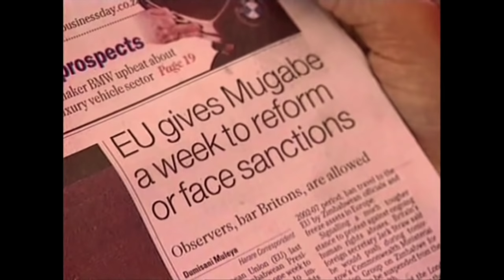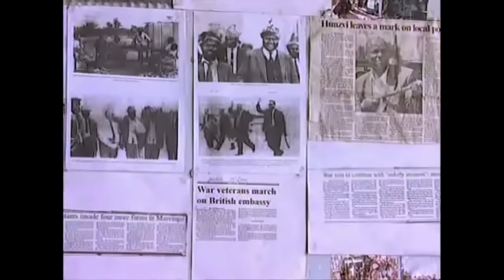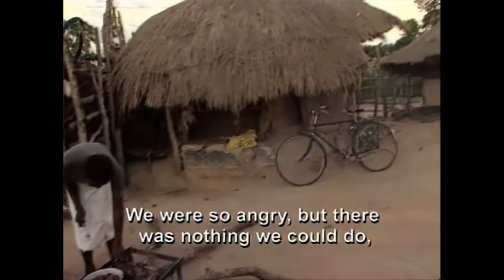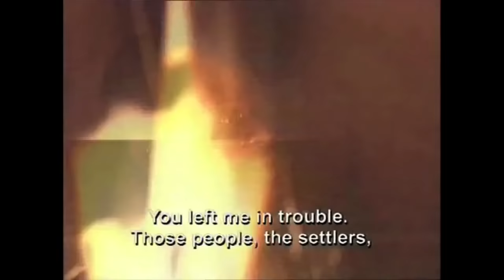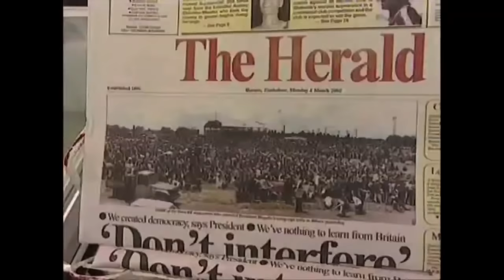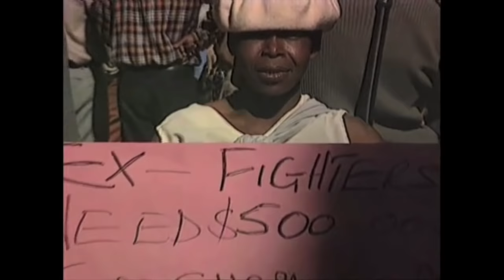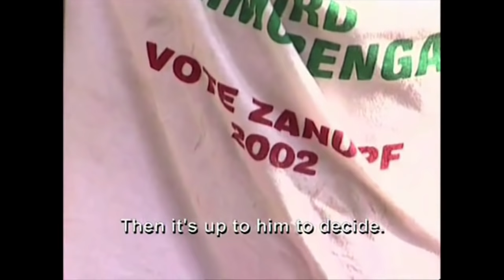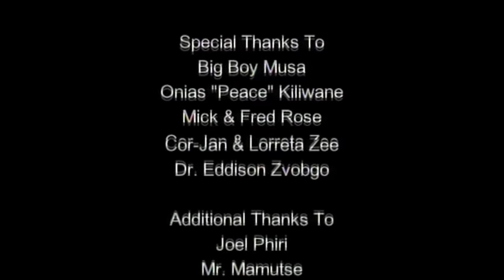My Land, My Life - Land Crisis In Zimbabwe - Full Documentary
My Land, My Life is a journey into the heart of the Zimbabwean crisis, we get a glimpse into the complexities of a range of ordinary Zimbabweans and their understanding of their fast-changing political landscape. The film is a candid, but poetic critique of those who claim to represent the interests of the peasants and workers.